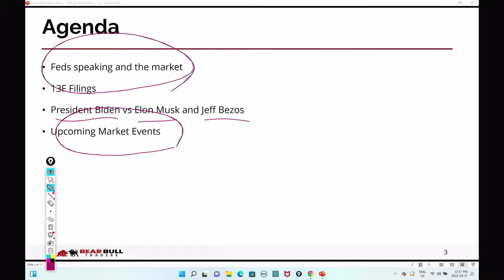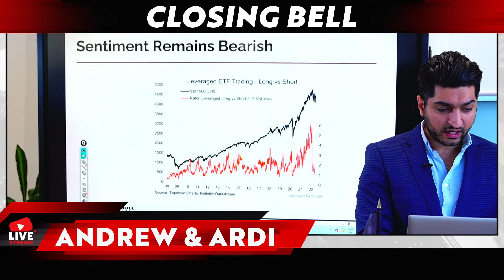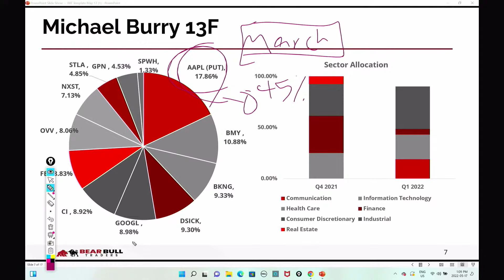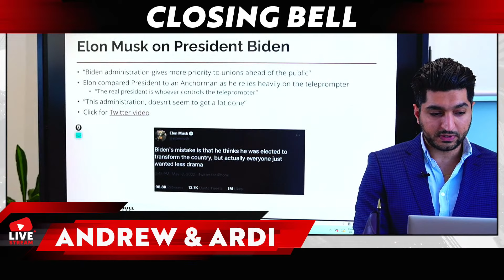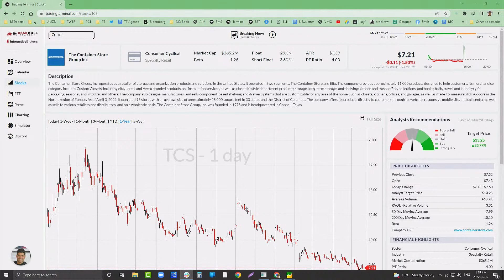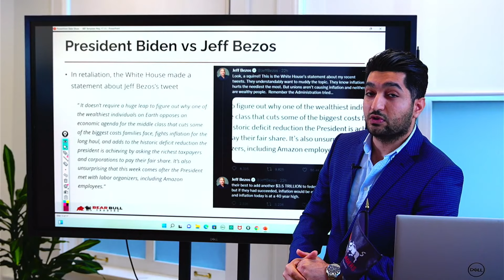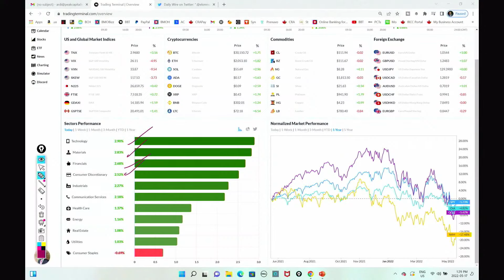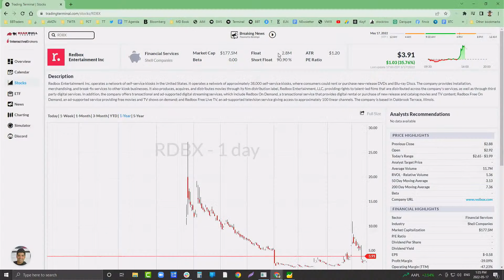Market Coverage : Jerome Powell Speaks the Future of Inflation and the Economy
Federal Reserve Jerome Powell speech today : Inflation decelerates slightly from 40-year high as CPI rises 8.3% in April. April’s consumer price index report expected to show inflation has already peaked |  Dr. Burry shorting Apple and stock market rebound. | Elon Musk and Jeff Bezos Vs the administration

0:00 - Intro
1:40 - Markets: Powell Speaks and how market finished
12:00 - 13F fillings and Apple short by DR.Burry
23:21 -  Elon Musk and Jeff Bezos Vs the administration
31:55 - Next Week Update